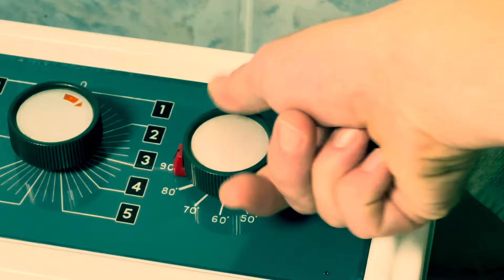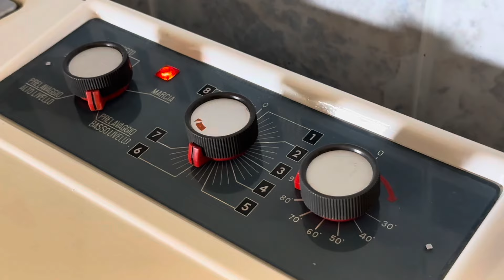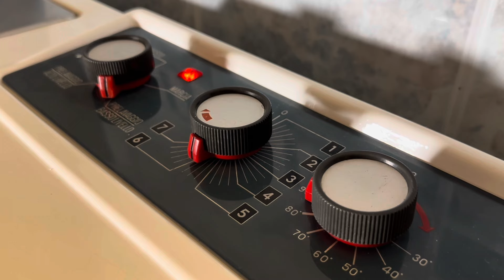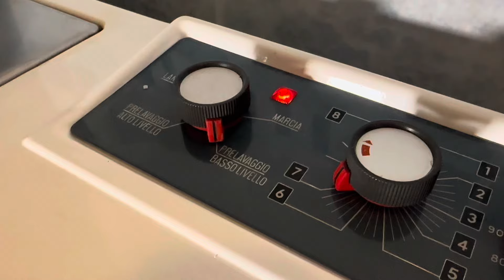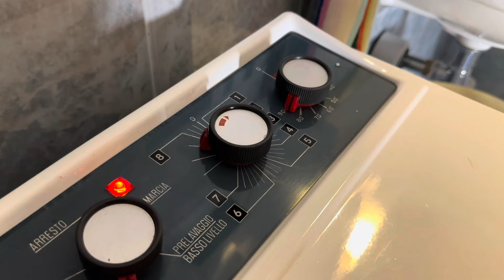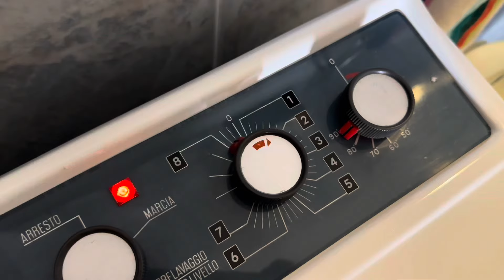Zoppas Superautomatica 564 Programma 1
Lately i have zero time for my hobbies.  I order to recharge myself i finally sacrificed a day or two and here it is!
Zoppas Superautomatic 564 from 1965-66!
Made in Italy, Conegliani. I never saw an Italian machine built so well and sturdy. Washes like an industrial washer.  It almost feels like a Swiss or German made machine. The active operations are controled by Holzer timer.
Very well maintained therefore in very good condition. I was looking for this machine since i can remember! Zoppas was producing such a quality machines that went bankrupt and sold to Zanussi in 70s. Such a sad story about good products that didn’t stand the chance in capitalistic appetites.
Thank you ​⁠@acecono for finding me my absolute dream machine! May all the special Gorenje machines find you! 😉